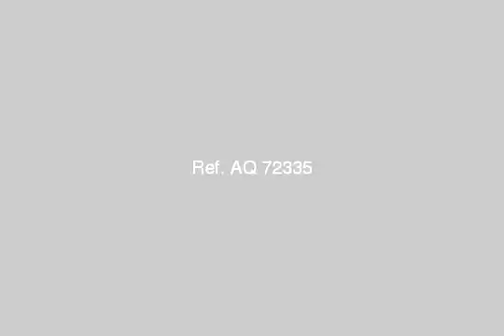Duplex For Sale In New Cairo Fifth District Cairo - mlseg.com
Duplex For Sale In New Cairo Fifth District Cairo فيلا بالشويفات امام سعودى بالتجمع الخامس مساحة الارض : 580 م - بدروم وارضى وأول وثانى وروف - 4 دوبلكس - ارضى مع الأول - الثانى مع الروف - مساحة الدور 530 م - 4/3 تشطيب .المطلوب : 5,500,000 جنيه - الشويفات -امام سعوى ماركت - التجمع الخامس - Egypt Real Estate | Greater Cairo | New Cairo Fifth District | Apartment For Sale | DUPLEX